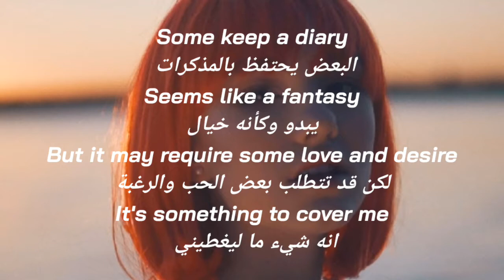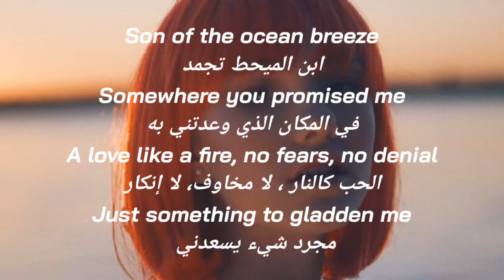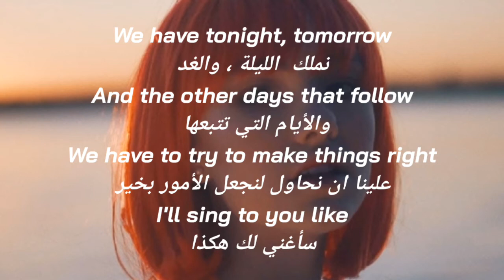ضع السماعات DHARIA SUGER & BROWNIES 8D AUDIO مترجمة ❤